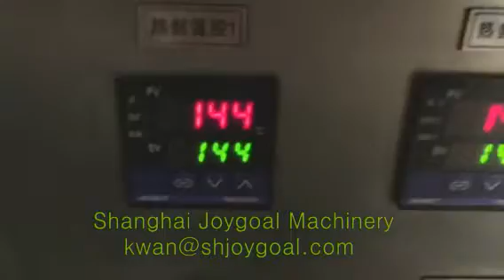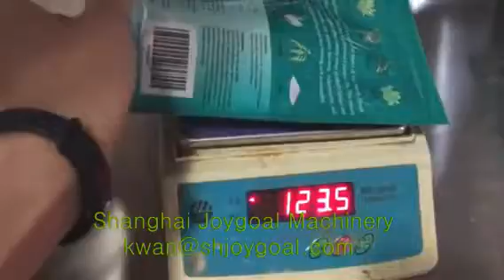Joygoal Machinery GD-8-200 powder packing machine for zipper pouch